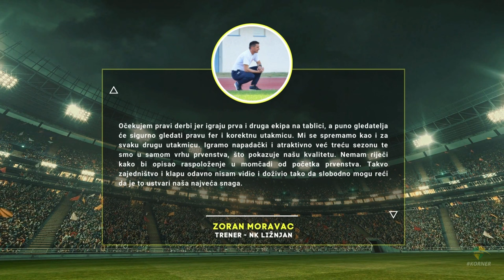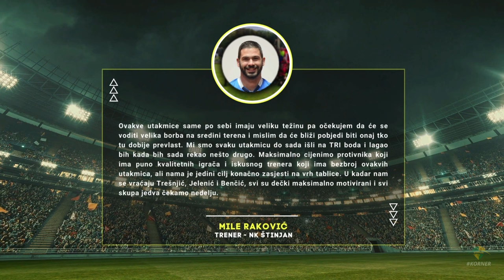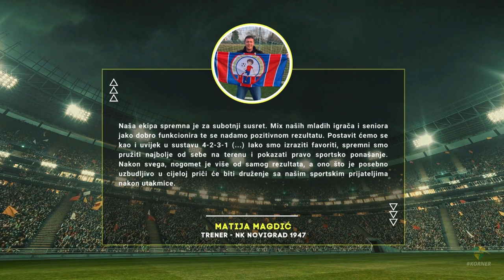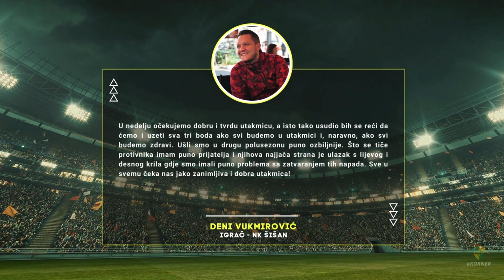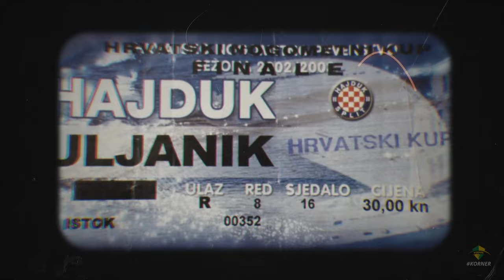KORNER | EMISIJA O NOGOMETU U ISTRI | 23/24 | EP 14